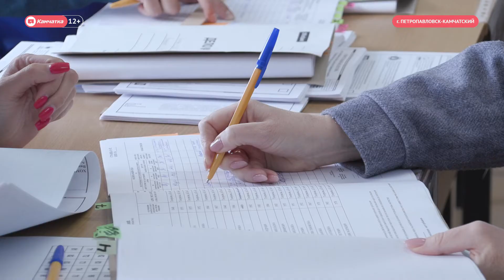Виктория Сивак проголосовала на выборах в Госдуму и Заксобрание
Руководство Камчатского края принимает участие в выборах в Государственную думу России, Законодательное собрание региона и органы местного самоуправления. На участке в общежитии Камчатского педагогического колледжа проголосовала заместитель председателя правительства края Виктория Сивак.